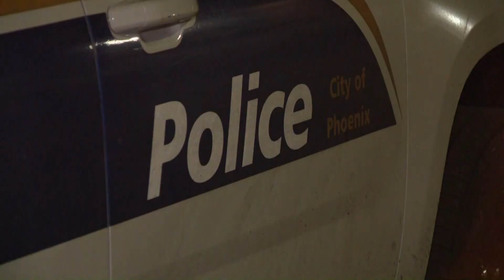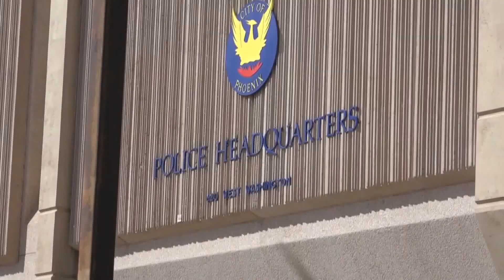Interim police chief Michael Sullivan says he's focused on 'accountability'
Interim Phoenix Police Chief Michael Sullivan answered questions from 12News on what his priorities will be as he takes over the agency.